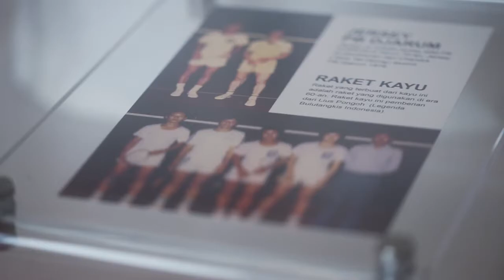UP CLOSE – CHRISTIAN HADINATA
Christian Hadinata biasa dipanggil Koh Chris adalah pemain bulu tangkis Indonesia di era 1970-an hingga 1980-an spesialis ganda.Usia beliau saat ini berumur 72 tahun dan beliau masih aktif sebagai pelatih bulu tangkis, pandemi bukan jadi halangan untuk Koh Chris untuk melatih para pemain, yuk ikuti perbincangan hangat bersama Koh Chris mengenai bulu tangkis di era pandemi

Untuk selengkapnya saksikan program Up Close “Christian Hadinata”